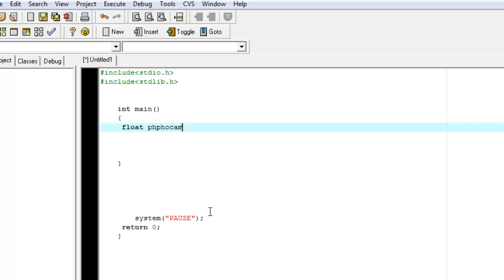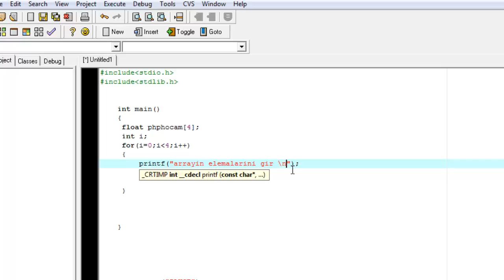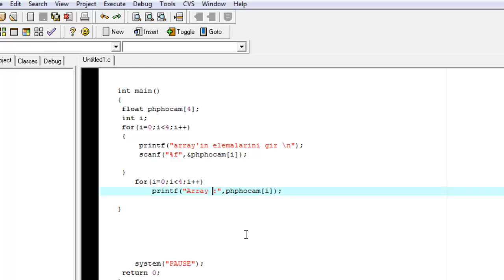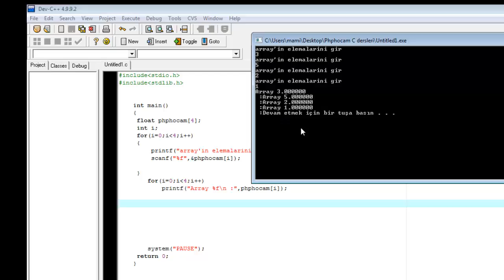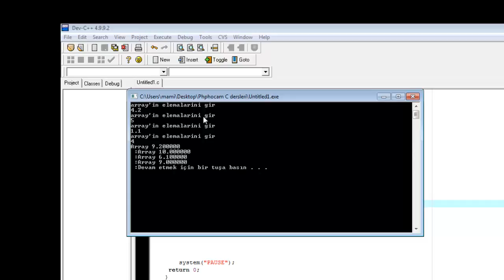C Programming - Array 2 - Ders 16